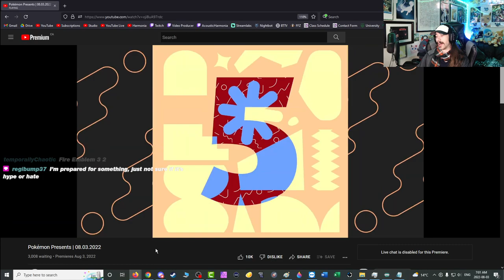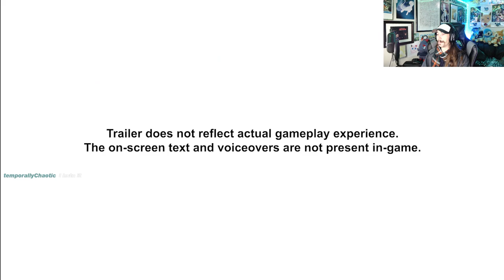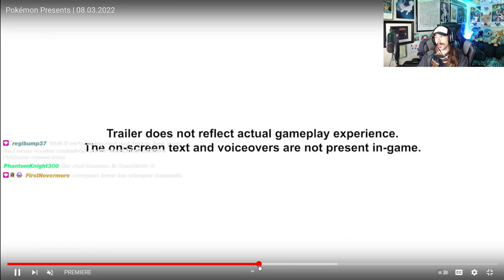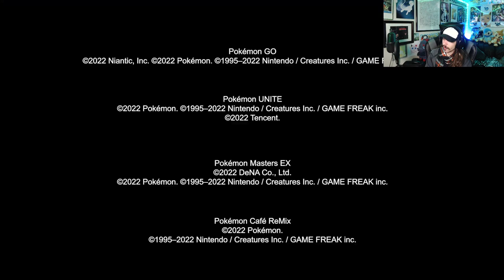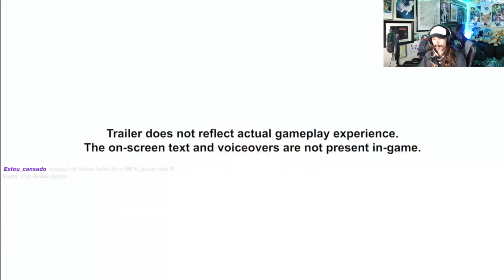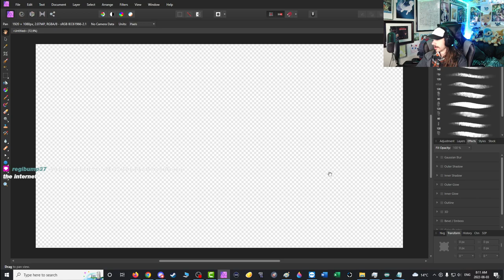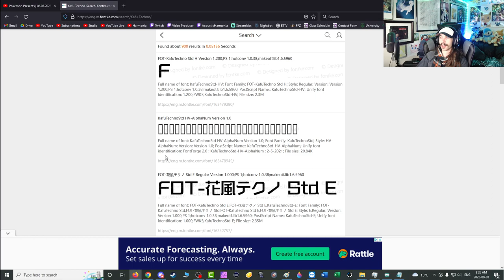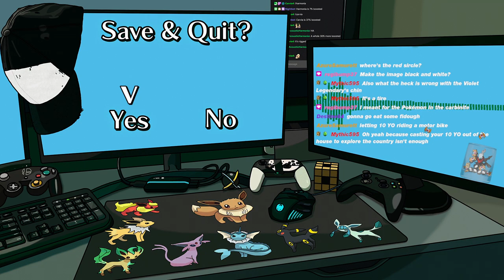Freezing Pokémon In Crystal Carbonite?! - Pokémon Presents Scarlet/Violet Reactions & Discussion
At least that's what I think of when I see this new gimmick xd.  With a new presentation comes a new discussion with a silly thumbnail.  Apologies for kinda being half asleep during this one, I thought I was right around the corner from placing myself before a bunch of side battles in Fire Emblem Three Hopes, and turns out I was so wrong so I was up streaming a lot later than expected last night... whoops...